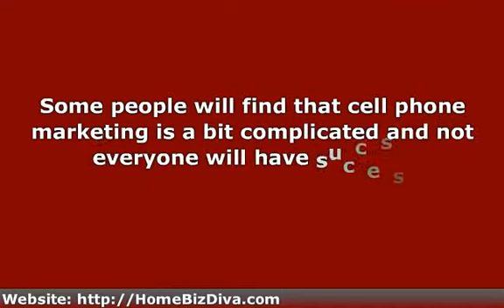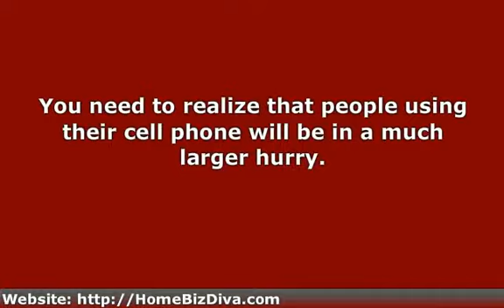A Guide For Mobile Phone Marketing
If you have a home business you will want to use mobile phone marketing and this will put you in touch with more people than using your computer alone.